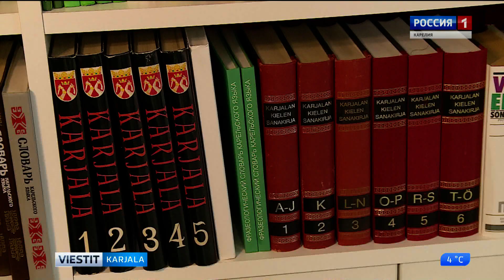Suomen kielen keskus avattu Petroskoissa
Suomen kielen keskus on aloittanut työnsä Petroskoissa. Sen tarkoitus on kehittää, ylläpitää ja edistää suomea Karjalan tasavallassa.

В Петрозаводске состоялась презентация Центра финского языка. Новая организация будет содействовать развитию suomenkieli в Карелии.